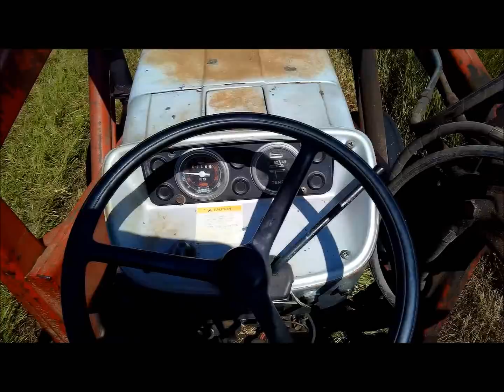Mowing the second grass hay field